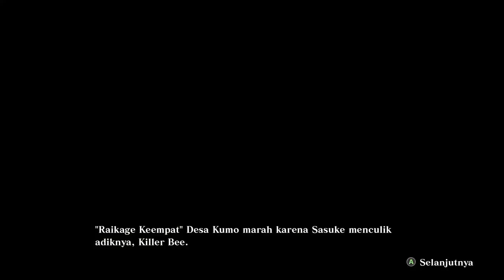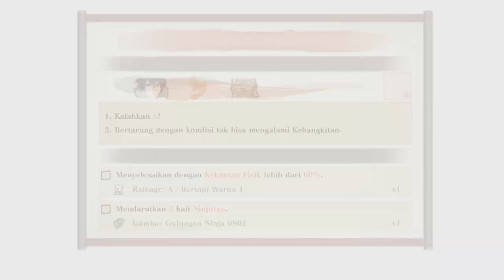Naruto X Boruto - History Episode 5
Akhirnya para penggemar NARUTO STORM kembali lagi bersama Mas EL kali ini kita akan lanjutkan HISTORY MODE EPISODE 5. tonton sampai habis di ELGaminG Channel. let's go !! 🎮

🎵 Track Info:
Title: Vanilla by Johny Grimes

😊 Contact the Artist:
Johny Grimes: